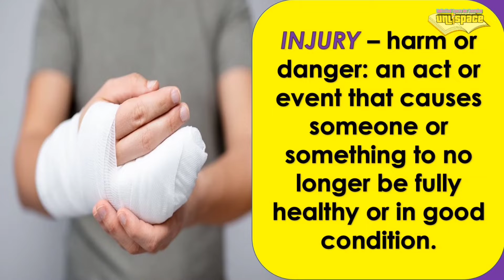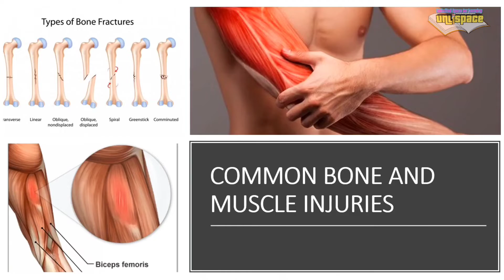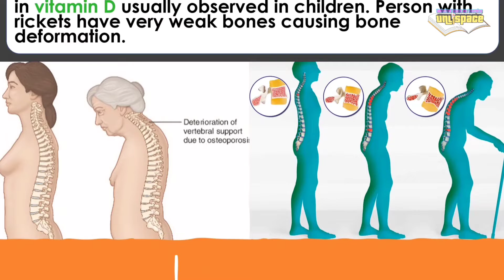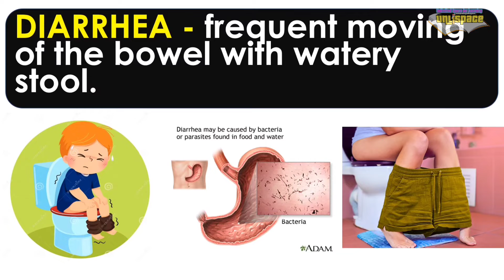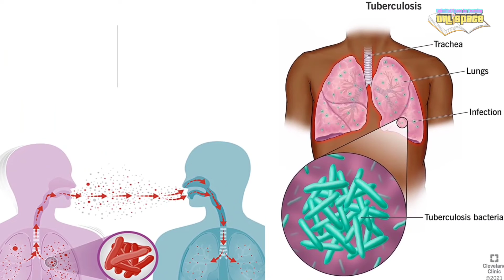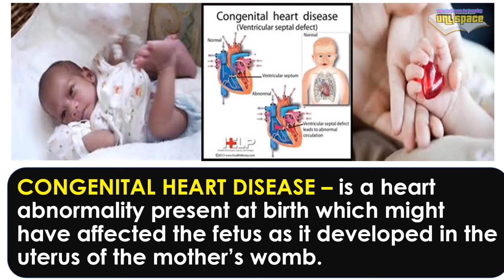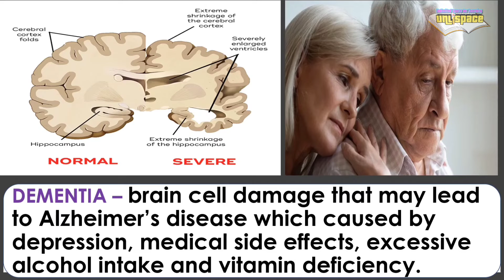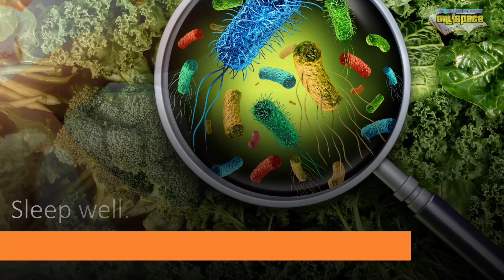SCIENCE 4: DISEASES OF THE MAJOR ORGANS | Grade 4 Second Quarter | MELCs-Based DepEd